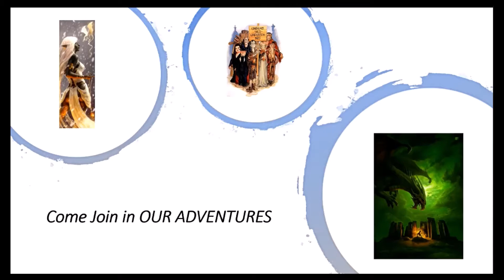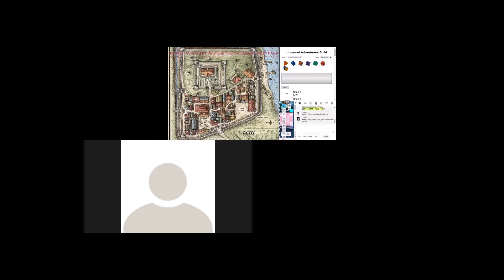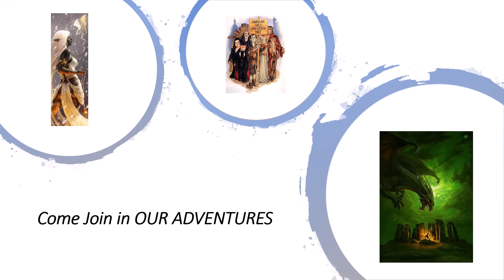For Fame or For Gold?? Dirty deals who is working for wh?? (UAG)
Our Heroes found where their friends are but also find a strange gathering of folks what is going on  who is working for whom and why??
 Has our heroes found out something or some is trying to set them up??  Where is Dagger and the Barge Captian?

   Does Firin get his shinny new staff? Does the Dirty Hand hit the dirty Dark Paw?? come and see

   Our heroes have made it to Leth they are in need of resupply and barge repairs or will they go overland?? they now prepare to head to the old temple via the river , here now with a new purpose they head into the vale of adventure

     Our Heroes have made it back to Dulin  sliding through the army and scouting parties but they have this box that seems to keep the forces following them... why ...what is it about this box?
What is the Unnamed Adventurers Guild?
CAIUS WALLEN·TUESDAY, AUGUST 29, 2017
 (modified 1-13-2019 by Charles Cole )

I’m not the most experienced person here, but I’ll write a quick summary that should help new members, and someone more experienced can edit it if necessary. Then we can copy and paste it from the files to answer newbie questions.
The GMs create a D&D 5e adventure in the events section, maybe with some limitations of numbers or levels. Anyone who is a member (of this fb group) can create a 1st level character and join the adventure. You can  just play as normal with this as a local Tabletop,or as examples : over google hangouts , Zoom , The UAG Discord Server and over any virtual tabletop such as  roll20 or any other type of  virtual tabletop site to see the dice rolls if the DM request or requires this is a DMs call.
We have our own experience point system. You get one experience point per adventure. With 1 xp, you reach 2nd level. You need 3 for third. There's a table, and a lot more useful information in the files section.
This is a low commitment , drop-in, drop-out style of gaming. Each session is self-contained, though they may be connected.
Create a character, find an event, click going on the event page and list some basic info about your character and turn up at the correct time. Hope to see you in a game!

GOAL
Our goal is to make this a friendly, Safe and fun place for people of all ages to hangout. And while we want to foster the principles of open, and free dialogue, we will not tolerate anyone using them to abuse the purpose of the group: to Discuss and Enjoy Unnamed Adventurers Guild Games and the Guild.

the UNNAMED ADVENTURERS GUILD and Tabletop Role Playing Games (RPG) such as DnD, 5 E, DnD NEXT